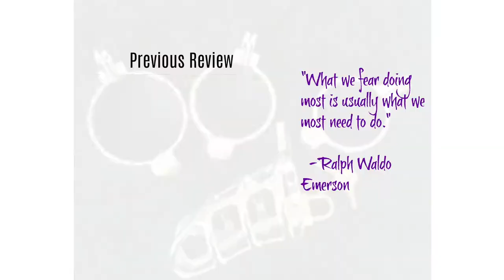Jared's Evolution by Riley Hart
Jared is an attorney.  He's a powerhouse in the courtroom and for his clients.  He's a mess in his personal life.  Without the direction of work he's lost.

Kieran is Jared's neighbor.  He stepped outside one night and heard Jared's unique kink of porn playing.  Kieran realized that Jared was in need of his Daddy services.

Slowly and with a lot of turbulence Jared and Kieran form a Daddy/boy relationship.